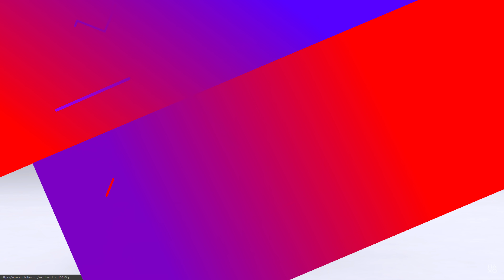Devo esperar a nova geração de consoles e placas de video? Ou compro algo agora?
Seja membro deste canal e ganhe benefícios:
Se você for comprar alguns dos produtos citados no vídeo, é claro que será na única loja com coragem de mandar produtos pro PC Facts, a Terabyteshop. Segue o link:

A cada virada de geração vemos as pessoas na delicada posição de decidir entre esperar as novas placas de vídeo ou comprar imediatamente. No vídeo de hoje, eu vou compartilhar com vocês o que eu faria: esperaria? Compraria logo?